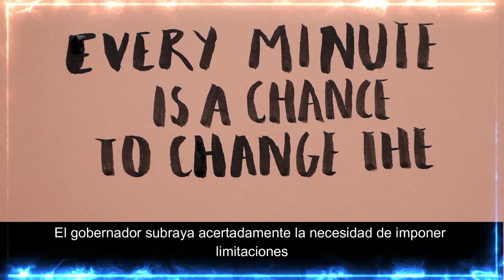🚨🚨 ESTAS SON LAS PRIORIDADES DE DESANTIS. NOTICIAS DE ESTADOS UNIDOS DE AMÉRICA